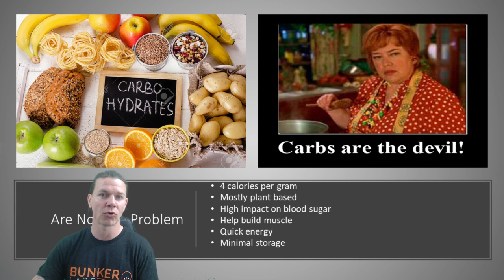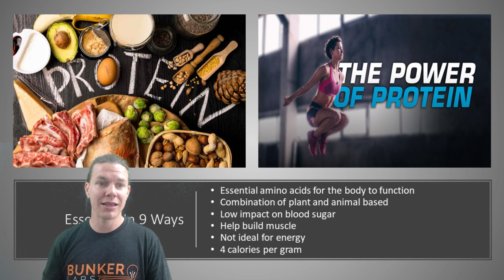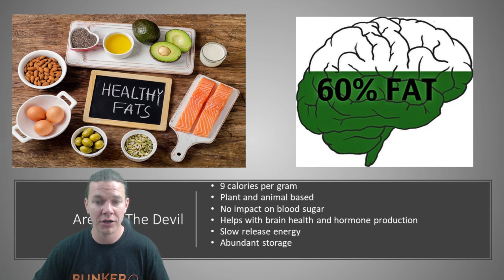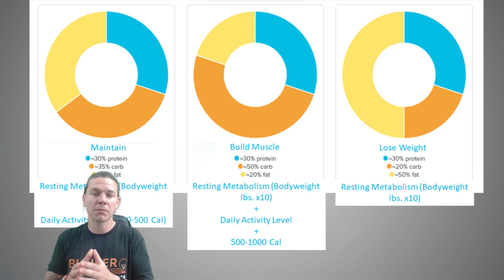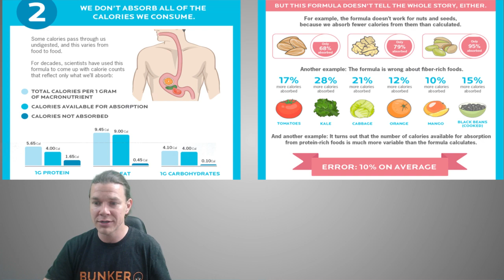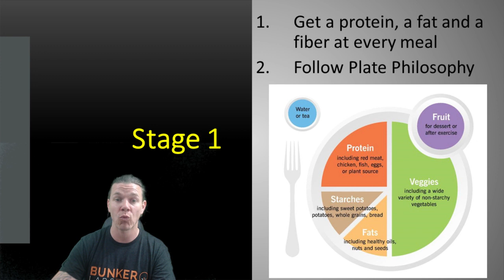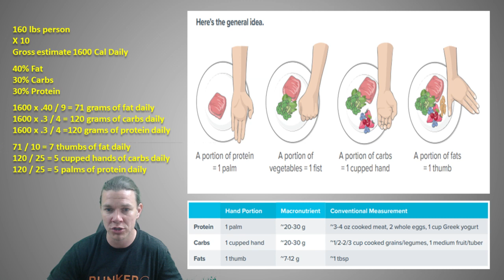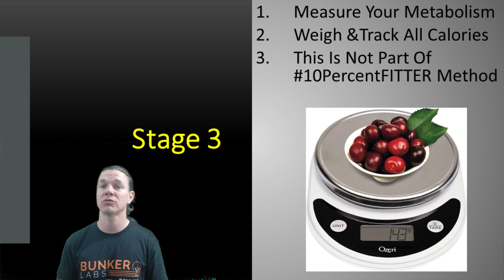How To Use Macros To Transform Your Body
In this workshop number 19 of the 10PercentFITTER Method we go over how to use macros to transform your body.

You will understand what is realistic and what is not and where you should be putting your attention and effort into.